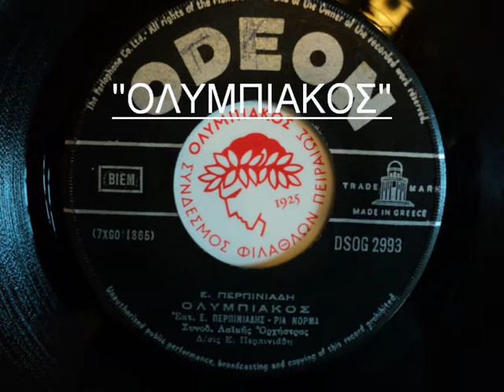ΟΛΥΜΠΙΑΚΟΣ ΑΠΟ ΤΙΣ 45' Στροφες (5 ΤΡΑΓΟΥΔΙΑ - ΥΜΝΟΙ)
ΤΡΑΓΟΥΔΙΑ ''ΥΜΝΟΙ'' ΓΙΑ ΤΟΝ ΟΛΥΜΠΙΑΚΟ ΜΕΣΑ ΑΠΟ ΤΙΣ 45' ΣΤΡΟΦΕΣ (ΜΕΡΟΣ 1ο - 5 ΤΡΑΓΟΥΔΙΑ) '' ΚΑΛΗ ΑΚΡΟΑΣΗ ''. ( ΟΣΟ ΑΓΑΠΩ ΤΗ ΜΑΝΑ ΤΗ ΔΙΚΙΑ ΜΟΥ,ΤΟΣΟ Σ' ΑΓΑΠΩ ΚΑΙ Σ' ΕΧΩ ΣΤΗΝ ΚΑΡΔΙΑ ΜΟΥ... '' Ο Λ Υ Μ Π Ι Α Κ Ε Μ Ο Υ '')